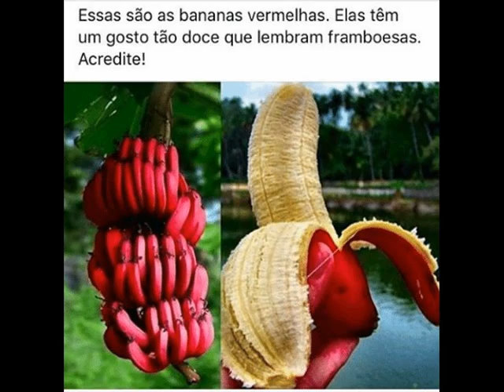Frutas exoticas e seu colorido